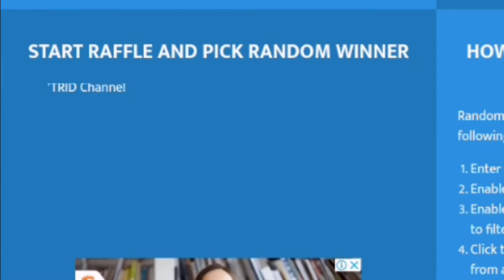35 Sub?! OMG!! Let's pick winner ||Growtopia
_✖ ADDITIONAL DETAILS ✖_

☆ Programs Used⬇

☆Edit Video ➡ PowerDirector 💻
☆Record ➡ Mobizen 🔴
☆Game ➡ Growtopia 🎮
☆Song ➡ NCS 🔊

_✖ RANDOM TAG ✖_